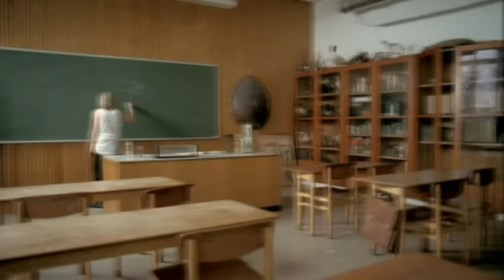Carpark North - Just Human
Music video by Carpark North performing Just Human. (C) 2010 Sony Music Entertainment Sweden AB